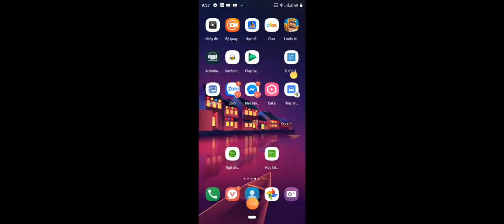Giới Thiệu Game Lords Mobile Trên Điện Thoại Game Đế Chế Rất Hay No Copywriting Video